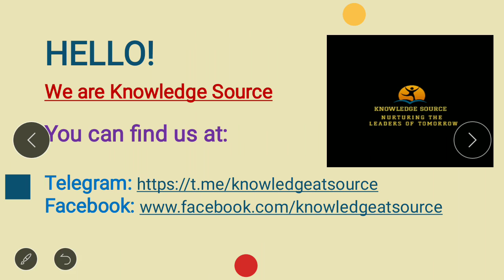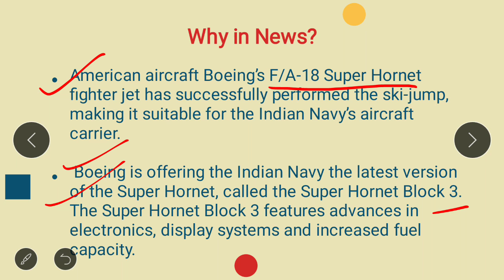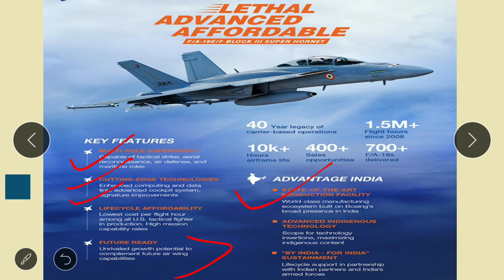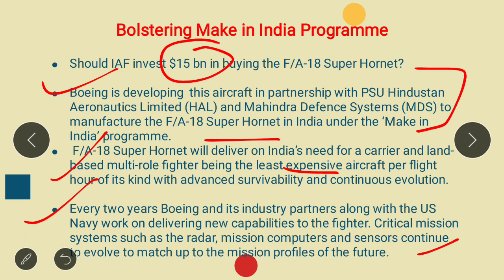Boeing Super Hornet ‘Ready’ For Indian Navy As It Clears ‘Ski-Jump’ Test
American aircraft Boeing’s F/A-18 Super Hornet fighter jet has successfully performed the ski-jump, making it suitable for the Indian Navy’s aircraft carrier.

 Boeing is offering the Indian Navy the latest version of the Super Hornet called the Super Hornet Block 3. The Super Hornet Block 3 features advances in electronics, display systems and increased fuel capacity.